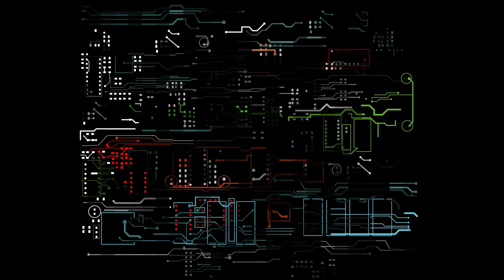Música Livre de Direitos - HOOK by @Alex Productions No Copyright Music 🇮🇹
baixe músicas livre de direitos para vídeos jogos vlogs fundo todas sem direitos autorais
são livres para usá-lo mais não se esqueça de dar os créditos aos autores.

"Alex Productions - Hook" is under a Creative Commons (CC BY 3.0) license.